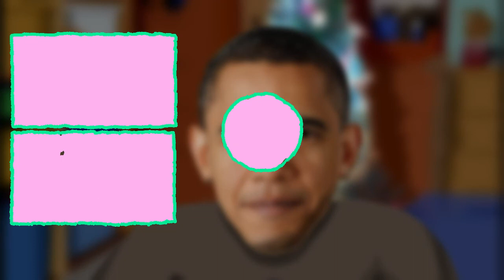The Tree of BAD Ideas - Making and decorating a christmas tree - Animated - 2021 Edition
Oof. In this video I animated and made a parody of 2020's christmas tree video due to time and laziness constraints this year. I quickly flung it together and here we are the night before christmas so...

This year's nonsense paragraph:
In this cool animatic video / shitpost made in davinci resolve I parody not only my own video but also make fun of the state of vlogs in the modern era (the only era they've ever been in). I do an impression of moistCr1TiKaL / penguinz0. I say yeah baby in a funny distorted voice into my funny blue snowball microphone. I recreated the thumbnail for the video that would spark 2020's christmas challenge series where I would complete the tasks on the tree (a bit like squid game and among us). Anyways, it's getting late, have fun.

The original video's nonsense paragraph cos it kinda counts:
Nonsense paragraph again? Sure why not.
Today I made a vlog parody video or film of me making / constructing an artificial Christmas tree without instructions. I used my Samsung phones to record three different angles and accompanied this footage with music found through Tommyinnit's channel, Michael Reeves channel, Shlatt (or jshlatt) and also literally every vlogger ever. Comment you bad ideas below. You ideas are bad.